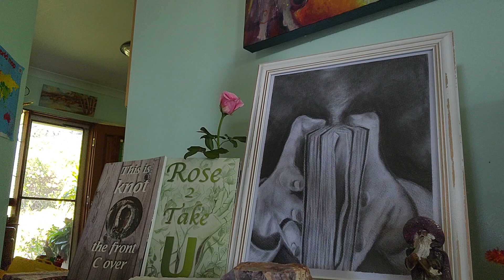Be still in gentle breeze B REase poetree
C a ME ♒️AVe 🌴👋 see me👋🌴
at grace
grid workers
in place
preSent
very soon
over seer
new moon
re as UR  reasure
slow down
shower
roots, body, crown
milk over cereal  see real
galaxy juices over plant
an energy feeld
showers the new musical chant
feel the vibe
so many joys
move with the energy
this vibration employs
choice
calm nerves
breathe
observe
my image
of an orange tree
an open door
to be, will see
In touch
with our gifts
in this powerful
shift
Joules_The_Alchemist
17/3/2023